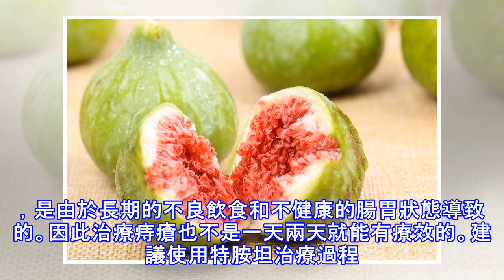防治痔瘡的幾種小妙招，記得要收藏哦!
春季是痔瘡的多發期，為預防痔瘡，解除痔瘡的困擾，平時注意有選擇地吃一些清熱祛燥、潤肺滑腸、活血止痛、通便化痔、殺蟲消積的水果蔬菜，具有很好的效果。 防治痔瘡的幾個小妙招，記得要收藏哦!1.避免辛辣刺激食物，戒酒。少吃精製的碳水化合物食物。多吃含大量纖維素的水果、蔬菜、麥片類食物。2.少吃上火的東西，多吃涼性的。比如荸薺，既含有豐富的纖維，性又比較涼，是保持排便通暢的好東西。但是胃不好怕涼的，可以多喝鮮牛奶保持大便通暢，並把水果放在飯後吃。3.早飯喝花生漿比豆漿更容易通便。不要因為怕便秘疼痛就減少飲食，這隻會減少胃腸蠕動，加重便秘癥狀。4.便秘排不出來的，可以在下午3、4點喝一斤淡鹽水，加上腹部...